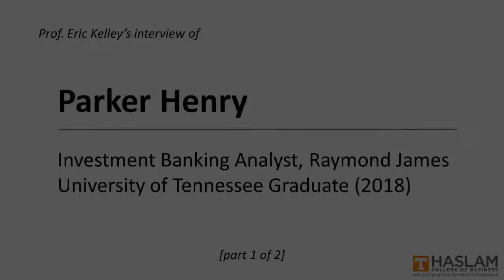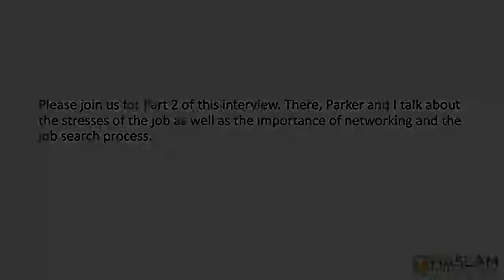Parker Henry | Investment Banking Analyst at Raymond James | part 1 of 2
Parker graduated from UT with a Finance degree in 2018. He completed his MS in Finance from Vanderbilt in 2019. Parker and I discuss the life and work of an entry-level investment banker.

I'm a Finance Professor at the University of Tennessee in Knoxville.